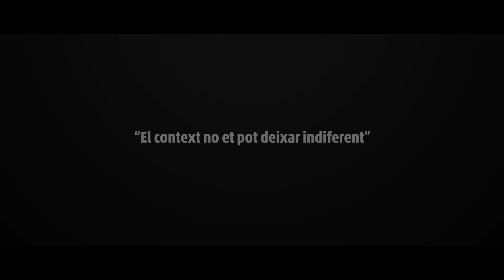“Educar homes i dones per a una ciutadania global"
Com els nostres educadors i educadores acompanyen l’alumnat perquè sigui conscient de la complexitat del món i pugui desenvolupar una actitud proactiva envers la societat i un ferm compromís amb el seu entorn.